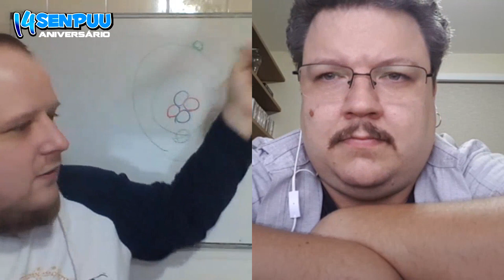A física de Fourze - Forças | Doutor Senpuu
Você já parou para pensar de onde vem os poderes do Kamen Rider Fourze? Descubra com o Doutor Senpuu quais são as bases científicas das formas do herói e como esses conceitos agem na vida real.

Siga o Senpuu no Twitter, Facebook, YouTube e Instagram, e acesse nosso site e escute nosso SenpuuCast!